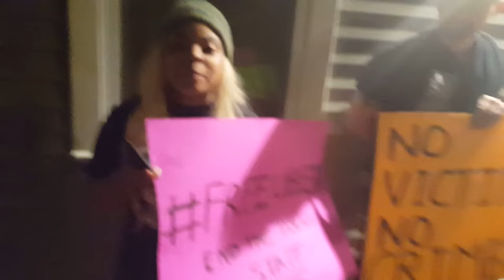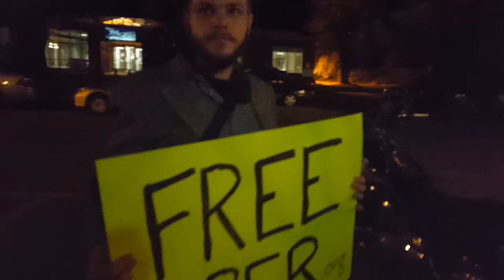Free Uber Activism in Portsmouth NH by Christopher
Christopher David was arrested by Dover Police on November 6th, 2015 for "wiretapping" charges for posting a video of his interactions while driving for Uber in Portsmouth NH.   The people calling themselves the city of Portsmouth recently banned Uber from operating in the city.  Christopher David and others continue to break the ban by driving for Uber.  We live in a world where you can be kidnapped legally for using an app to drive drunk drivers home safe.